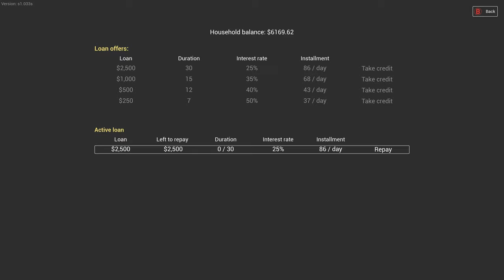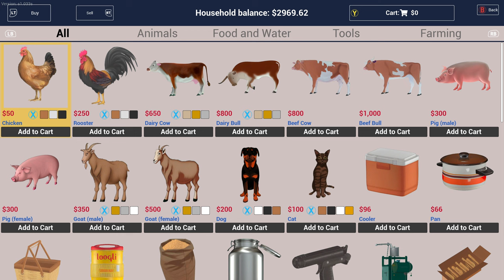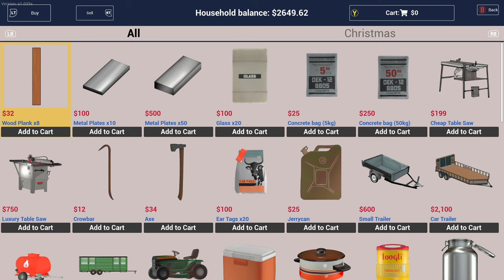Big step forward on Ranch Sim - Episode 11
Me and Lou take a big step forward and get a loan to buy farming equipment.